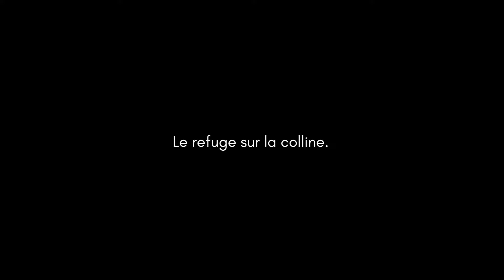Un terrain plus élevé - Français (Japon) - Série documentaire "Un jour"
Le Japon fait face à des centaines de tremblements de terre par an et les travailleurs de première ligne doivent essayer de rétablir la stabilité sur un terrain instable.
L'ISP a lancé une série de vidéos présentant 16 histoires de neuf pays - Philippines, Japon, Indonésie, Italie, Etats-Unis, Tchad, Liban, Guatemala et Brésil - pour louer le travail des travailleurs/euses des services publics à travers le monde.